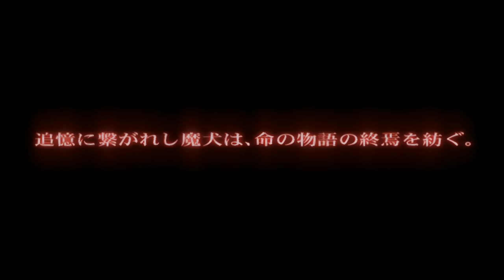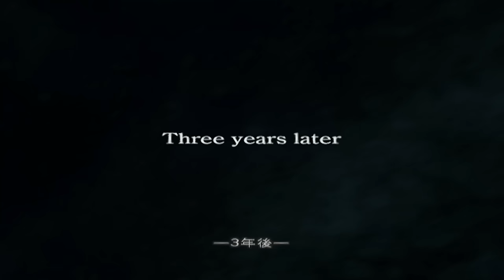DIRGE of CERBERUS FINAL FANTASY VII 総集ムービー 前編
この動画は2006年1月26日発売、ダージュオブケルベロス ファイナルファンタジー7の本編カットシーンをまとめた総集ムービーとなります。
本編に含まれるCGIムービーのみTopaz Labs開発のGigapixel AIを用いてアップスケールを施しています。

00:00:00 (CGI)オープニング
00:02:15 (CGI)プロローグ
00:09:06 第1章 カームの街
00:18:04 第2章 カーム西方の荒野
00:25:13 第3章 エッジ
00:31:20 第4章 WRO
00:51:43 第5章 下水道〜神羅屋敷
01:08:40 第6章 WROへの山道〜WRO
01:32:39 (CGI)シドの飛空挺師団
01:33:15 第7章 シエラ号
01:36:29 (CGI)クラウドと地上部隊
01:38:00 (CGI)宇宙を巡るシステムのひとつ

OS: Windows10 64bit
CPU: Core i7-7700K 4.2GHz
RAM: 16GB
GPU: GTX1080Ti 11GB+Asetek
キャプチャボード: Monsterx u3.0r or AVerMedia Live Gamer 4K GC573
モニター: LGゲーミングモニター 27UL500-W(4K/HDR)
キーボード: K65 RAPIDFIRE Cherry MX Speed RGB COMPACT
マウス: logicool g402
ヘッドセット: Logicool G G933s無線仕様
マウスパッド: Logicool G G240t